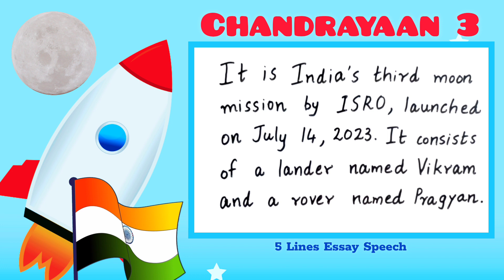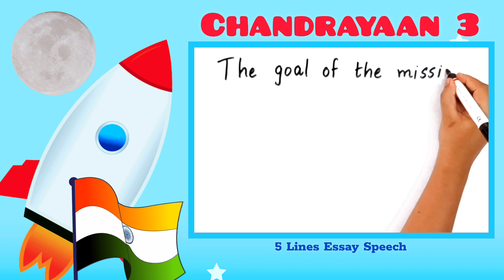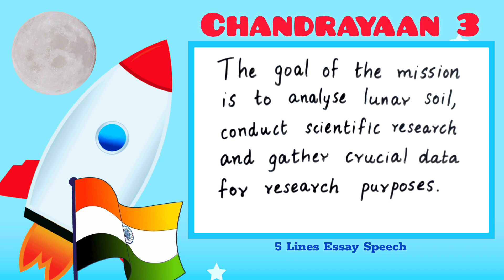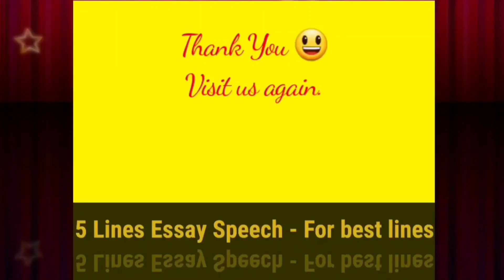Chandrayaan-3 : The Successful Moon Dream of India Easy Lines Speech Essay kids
Chandrayaan 3 Lander Made a Successful and Safe Soft Landing on August 23 2023.

5 Lines on Chandrayaan3 - The Moon Dream of India ISRO Easy Eimple Important 10 Lines Speech Essay
speech on chandrayaan 3 | chandrayaan 3 speech in english | Essay on Chandrayaan 3 in english
Chandrayaan 3 Essay in English 200 Words | Essay on Chandrayaan 3 in English | Chandrayaan 3 Speech